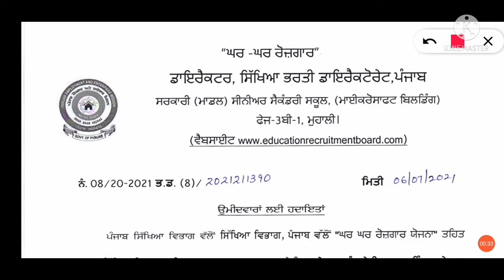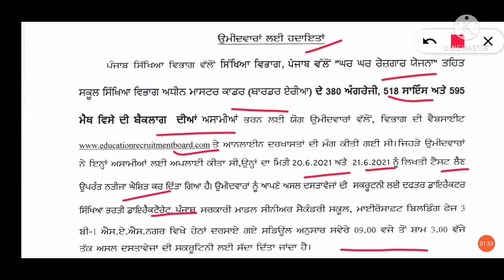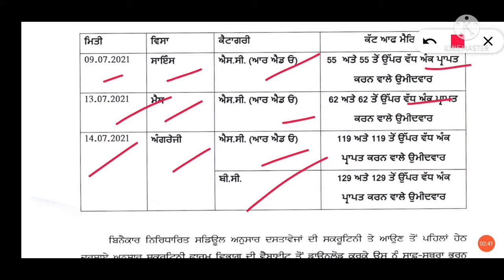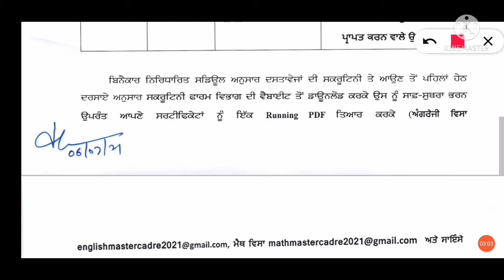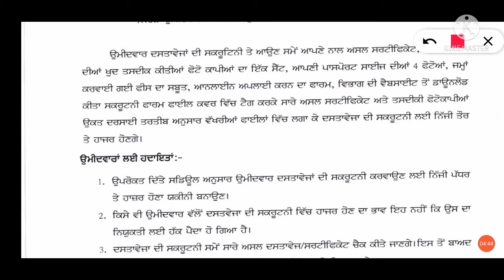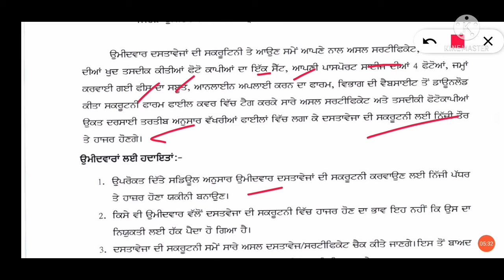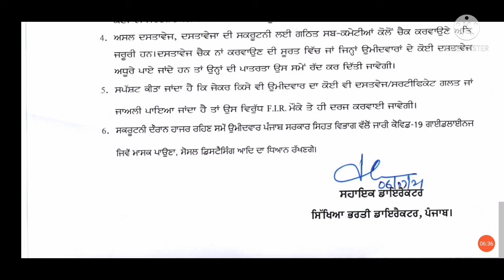New Notice।। Latest updates।। Master cadre latest updates।।scruitiny date।। Today news।।